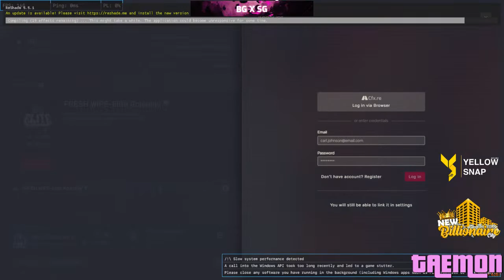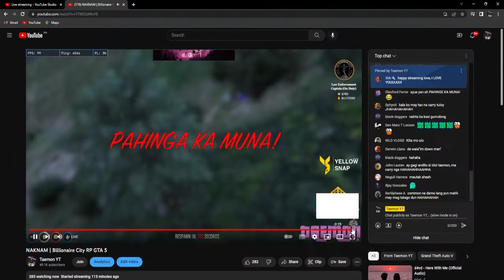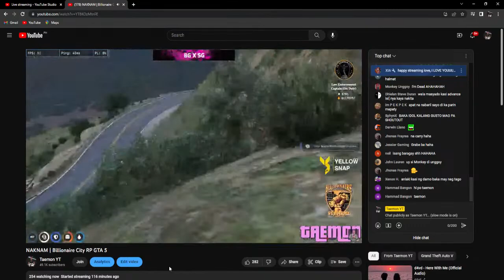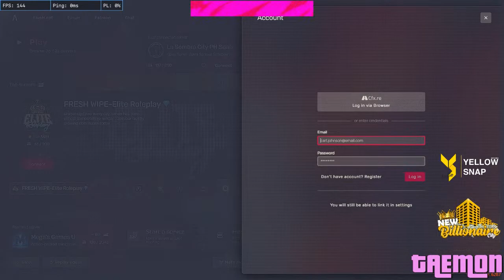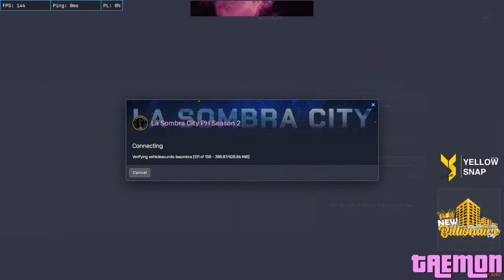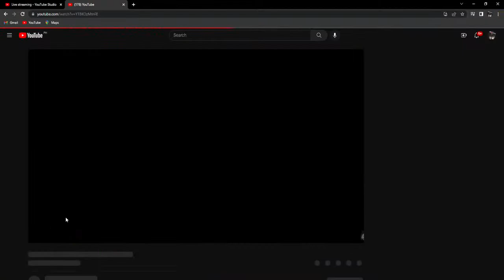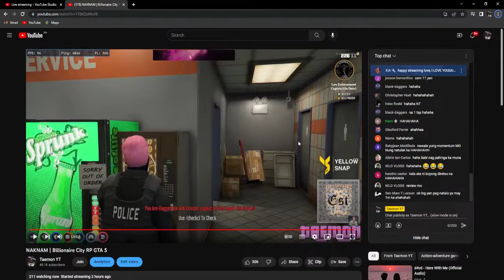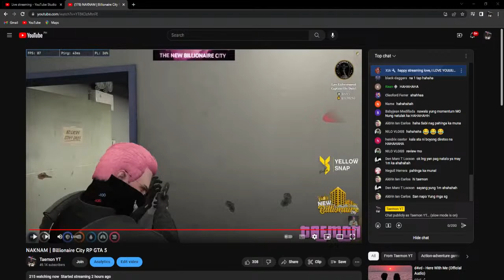NAKNAM | Billionaire City RP GTA 5